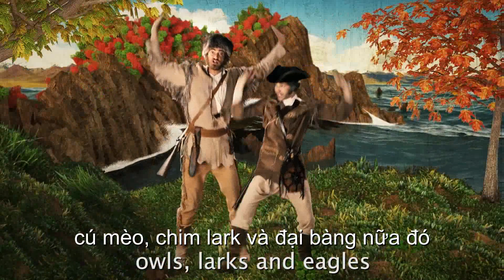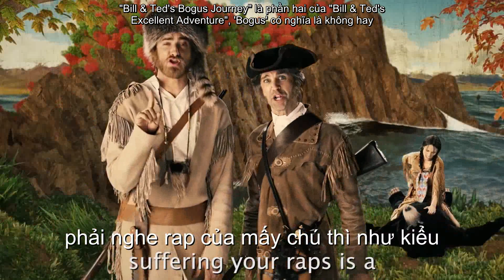[vietsub] Lewis and Clark vs Bill and Ted. Epic Rap Battles of History